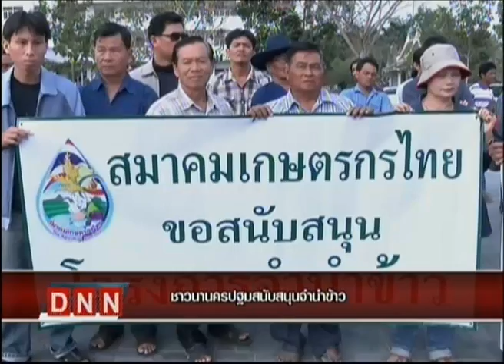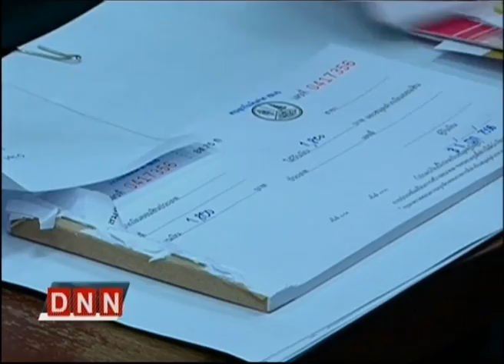22-2-57 ข่าวเที่ยงDNN รายงานพิเศษ ชาวนานครปฐมสนับสนุนจำนำข้าว